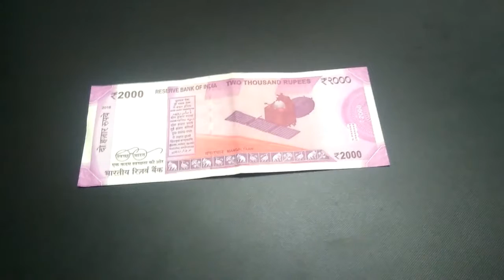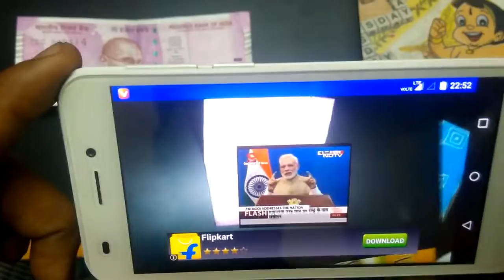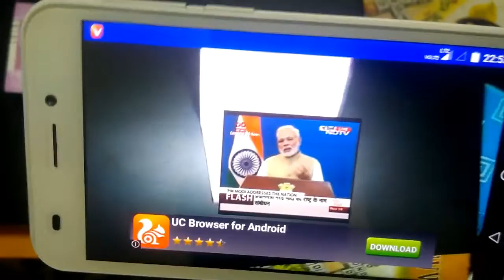Modi Ke note app ll नए 2000 रुपये पर मोदी के भाषण का वीडियो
friends in this video i have shared my information about
Modi ke note app shows videos of modi speech on new 2000 rs note scan
may be this application is a type of prank but you cannot ignore it
Modi Speech Video Seen Scan After New 2000&500 Note
Modi key note app (TRUTH) - security feature in currency notes - Scan 500 & 2000 Rupee Notes.